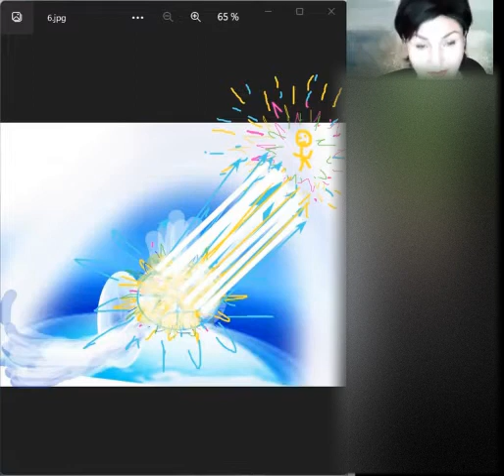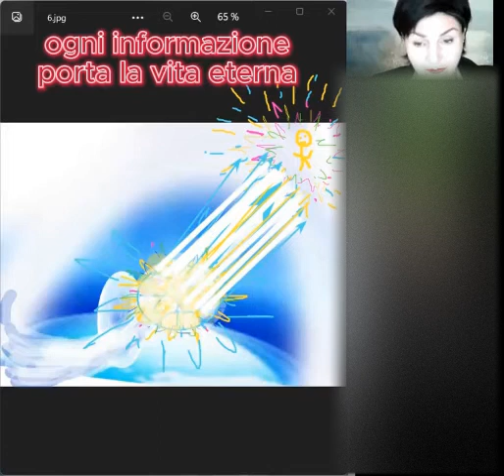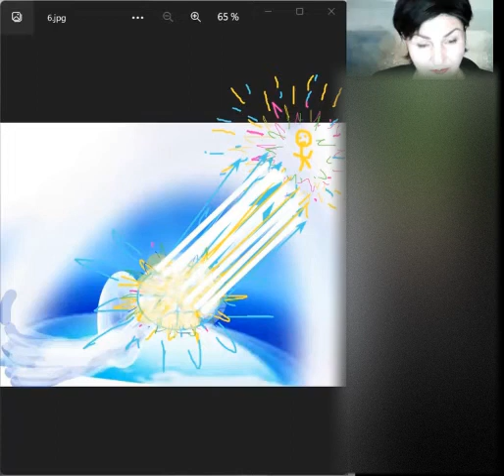7-6 Verso la vita eterna: semplici azioni quotidiane К вечной жизни: простые ежедневные действия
A favore della macrosalvezza questo corso sulla precisione è assolutamente gratuito, chiedi di entrare nella chat telegram riservata agli studenti del corso